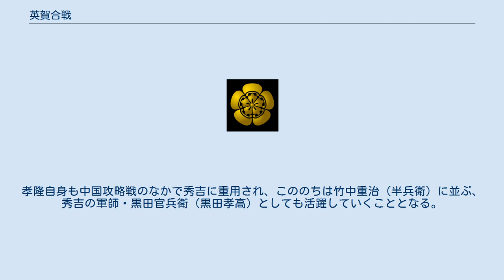英賀合戦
英賀合戦（あが かっせん）／英賀の戦い（あがのたたかい）は、天正5年（1577年）5月に、小早川隆景の水軍の将である浦宗勝（乃美宗勝）の軍勢が、姫路を目指すため、毛利と同盟する播磨国（現・兵庫県）の三木通秋の所領である英賀の地に上陸し、小寺政職との間で行われた合戦である。
 この当時の播磨国は、東から織田氏（織田信長）、西から毛利氏（毛利輝元）と大勢力が迫り、いずれにつくかという緊迫した状況にあった。
親織田派であった小寺氏に対し、毛利氏はその10倍の数となる5,000の兵を送り込んだが、対する小寺側は、家臣・小寺孝隆（官兵衛、のちの黒田孝高）の奇策により毛利軍を撃退した。
 播磨へ東進する毛利氏は、天正4年（1575年）4月から5月にかけては、上月城（現・兵庫県佐用郡佐用町）を前線にして姫路（現・兵庫県姫路市）へ兵を進めた。
4月、海上からも室津（現・兵庫県たつの市）に上陸し、英賀（現・兵庫県姫路市）から姫路を目指した。
前述の通り、英賀は播磨の一向宗門徒の中心地で、毛利勢はここにも軍事拠点を設けていた。
この間、小早川隆景は備中笠岡（現・岡山県笠岡市）に進出して本陣をおき、甥の毛利氏当主・輝元は安芸三原（現・広島県三原市）に本営を構えた。
 英賀を領する三木通秋は、家臣の三木清閑が小寺孝隆の妹婿であったことから、土器山の戦いで救援にかけつけるなど当初は孝隆に協力的であり、小寺に近い勢力と言える人物であった。
しかし、通秋の領内には本願寺門徒衆（一向宗門徒衆）を多く抱える英賀御堂（あが みどう）があり、通秋自身も一向宗の熱心な門徒であったため、元亀元年（1570年）には石山合戦が始まると、顕如の檄文に呼応する形で挙兵、兵430人を畿内に派遣し、石山本願寺には3,000俵を送って支援をする形で、織田氏（織田信長）への対立姿勢を露わにした。
これにより、播磨きっての親織田派であった小寺孝隆をはじめ、親織田に傾きつつあった赤松氏（赤松則房・赤松広秀）や、小寺氏（小寺政職）・別所氏ら播磨の周辺勢力とは疎遠になり始める。
 天正5年（1576年）、毛利輝元が本願寺支援を決めたことで、「織田信長への対抗」という点での利害が一致したため、通秋は毛利氏と同盟し、毛利氏より派遣された小早川水軍（浦宗勝の軍勢）を領内に上陸させるのに協力した。
 小寺勢は総勢2,000人ほどはいたが、政職の御着城や黒田氏の姫路山城などにも守備兵を割かねばならず、動かせる軍勢は孝隆率いる500の兵（黒田軍とする）だけであった。
対する毛利軍は10倍の数の5,000であり、普通に戦ったのでは勝てないため、孝隆が策による戦いを展開していくこととなる。
 相手は水軍兵のため、上陸してまもない頃は長時間船に揺られていた疲れで休んでおり、体勢が整っていないと判断した黒田軍は、その機を狙って奇襲攻撃をしかけた。
更に、地元近隣の住民（農民）にも呼びかけ、旗を掲げさせた。
毛利家中でも名将といわれるほどの実力のあった宗勝は何とか体勢を立て直そうとするも、農民たちの旗を援軍とみた毛利軍は撤退を決意し、上月に退却していった。
 10倍の数の敵に対して、自身の小寺軍を勝利に導いたこの時の小寺孝隆のめざましい活躍は、自家の家運をひらく端緒となり、毛利攻めのきっかけを得た織田方（織田信長）は、やがて羽柴秀吉を指揮官に任じて中国攻めを開始する。
 天正5年（1577年）10月、秀吉軍が播磨入りすると、孝隆は居城である姫路山城（現・兵庫県姫路市）を秀吉に献上し、秀吉はここを本拠にして播磨・但馬を転戦した。
孝隆自身も中国攻略戦のなかで秀吉に重用され、こののちは竹中重治（半兵衛）に並ぶ、秀吉の軍師・黒田官兵衛（黒田孝高）としても活躍していくこととなる。